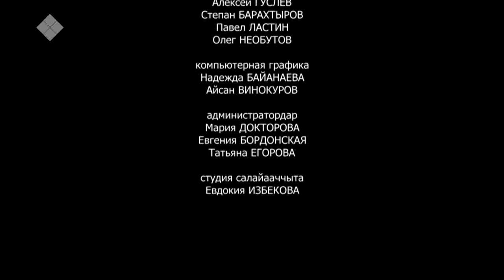Учуутал, кыраайы үөрэтээччи, режиссер Прокопий Ноговицын. «Эл Иитэ» (29.09.2019)